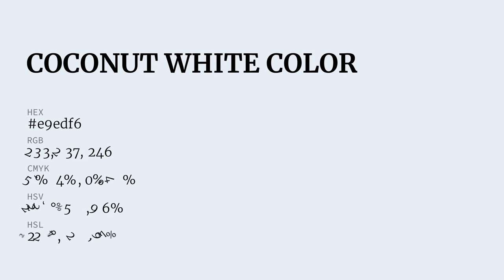Coconut White color e9edf6 hex Warm Blue color e9edf6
What color is Coconut White ? e9edf6 hex, Warm Blue color e9edf6

Hex e9edf6 Color Code is also known as Coconut White color

Hex e9edf6 Color code in RGB color code model is created after adding 91.37% red color, 92.94% green color and 96.47% blue color.
Hex e9edf6 Color code in CMYK color (process color) code model is generated after subtraction of 05% cyan, 04% magenta, 0% yellow, 04% black.